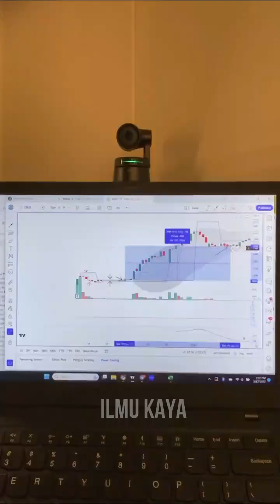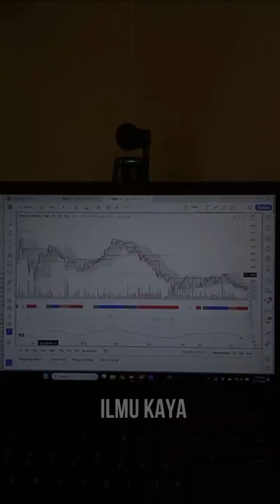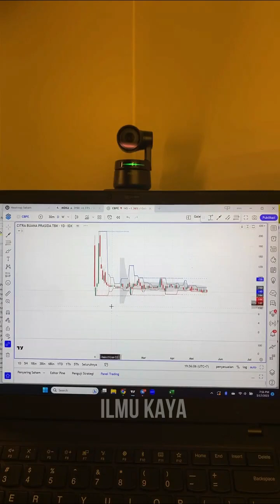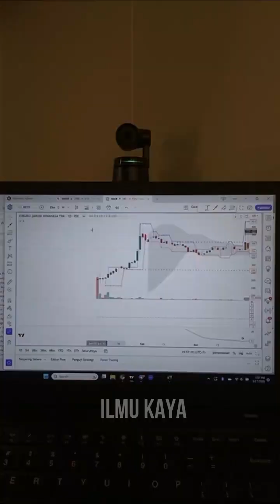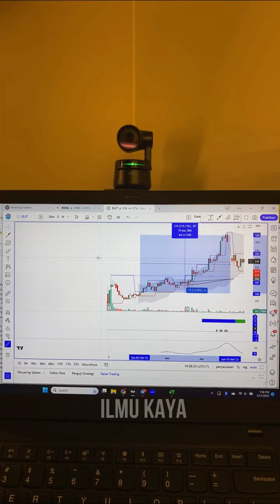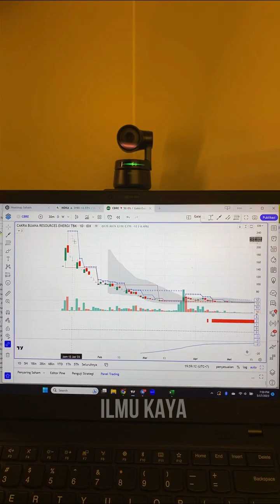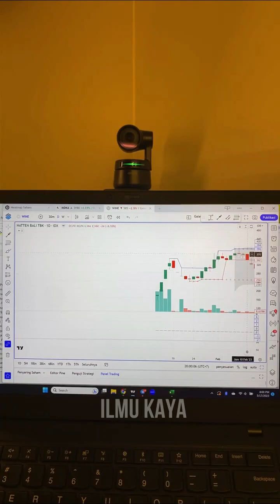DIJAMIN OTAK NGEBUL!! STRATEGI CARI SAHAM IPO POTENSIAL CUAN BERLIPAT MODAL CEPAT BERKEMBANG #2